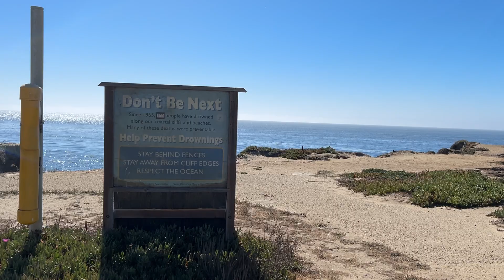Santa Cruz....West Cliff Drive, Lighthouse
Incredible View